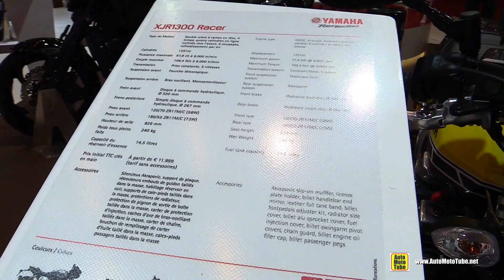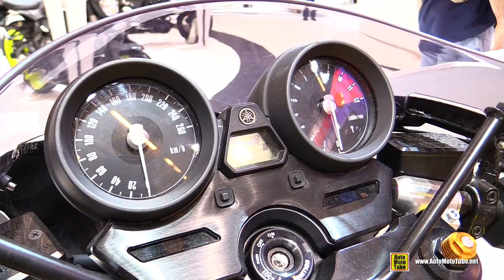2016 Yamaha XJR1300 60th Anniversary - Walkaround - 2015 Salon de la Moto Paris